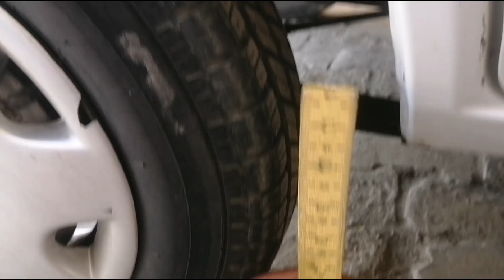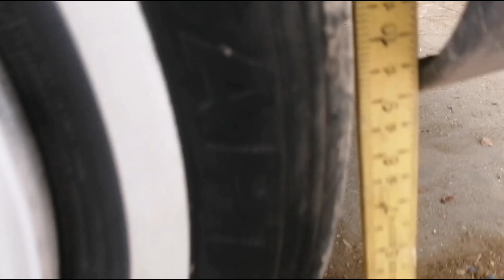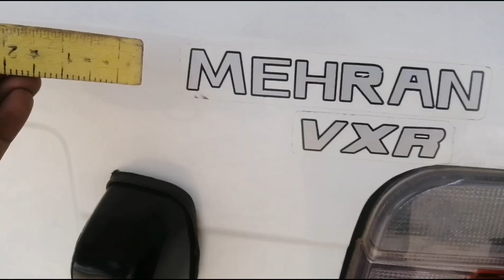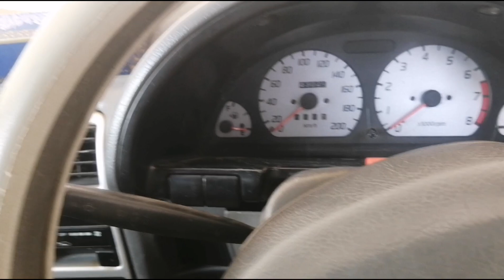Suzuki Cultus Ziada unchi hai ya Suzuki Mehran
Aj Suzuki Mehran or Suzuki Cultus ki height Check kerty hain.